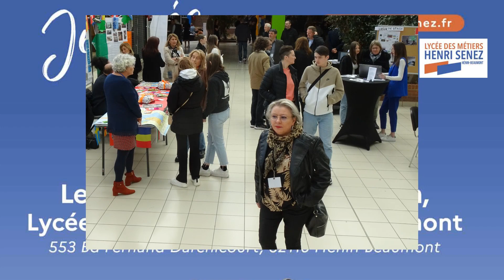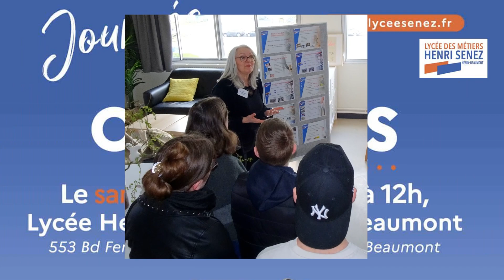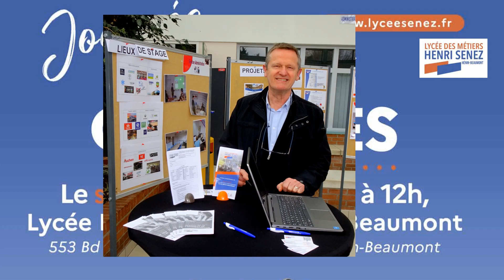Journée Portes Ouvertes Lycée Henri Senez Hénin-Beaumont Samedi 23 Mars 2024